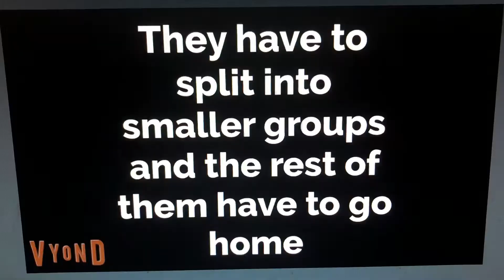The Vyond Movie (Part 3)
The third part of this movie is released